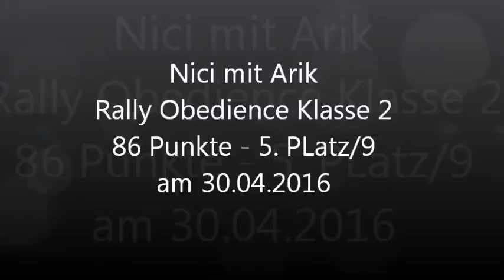Nici mit Arik Klasse 2 ROT Halle Nord